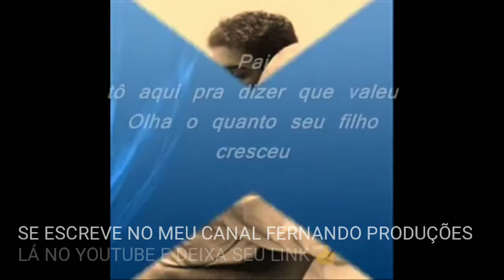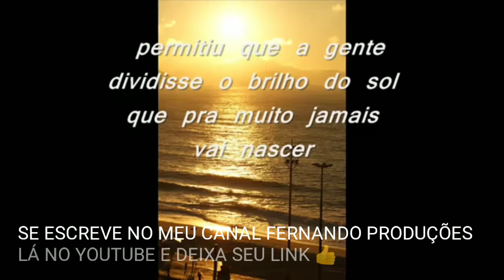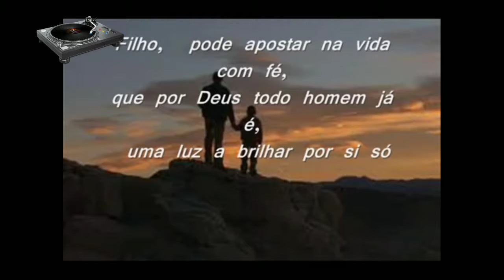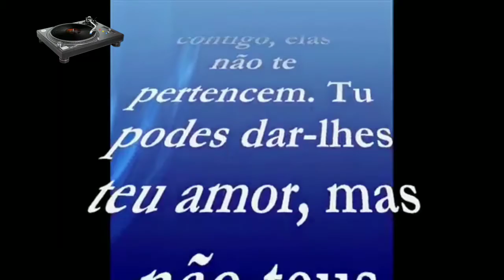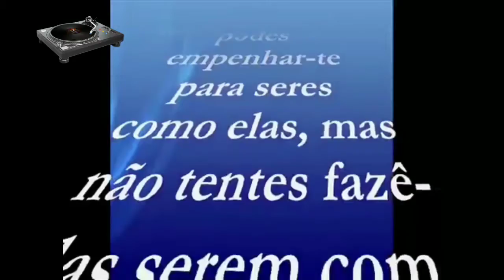MAIS QUE PAI E FILHO